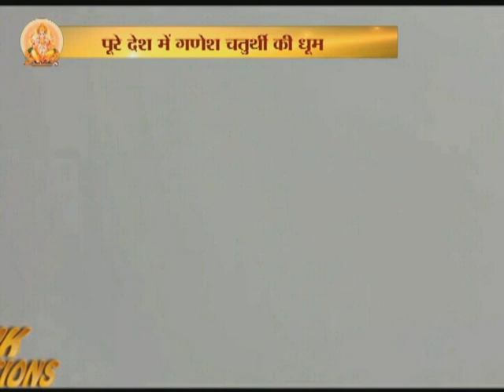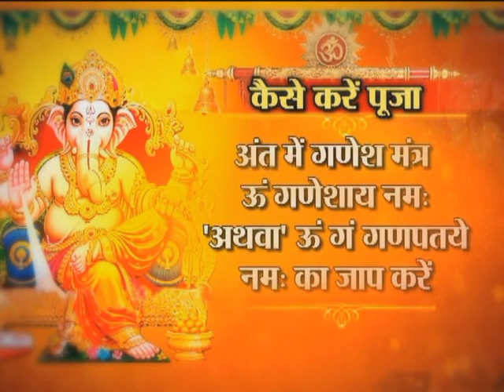GANESH CHATURDASI SPECIAL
GANESH CHATURDASHI IS CELEBRATED IN INDIA .DURING THIS PERIOD IDOL OF LORD GANESHA IS WORSHIPED FOR 10 DAYS